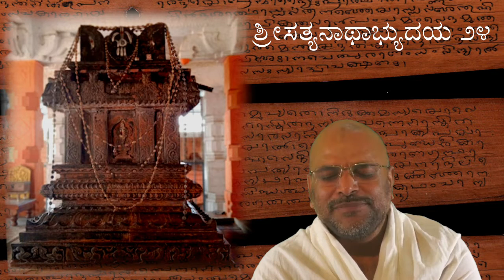Sri Satyanatha Abhyudaya Day 24 By Pt Vadirajacharya Karanam